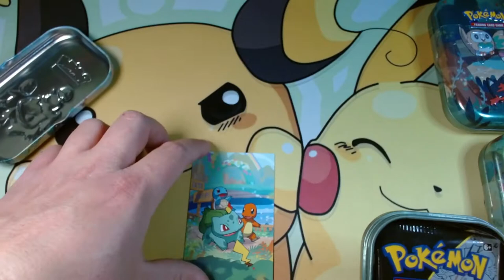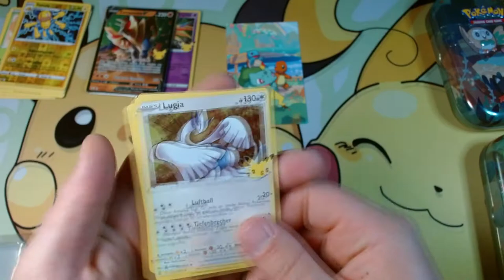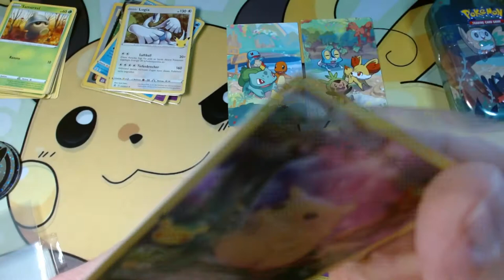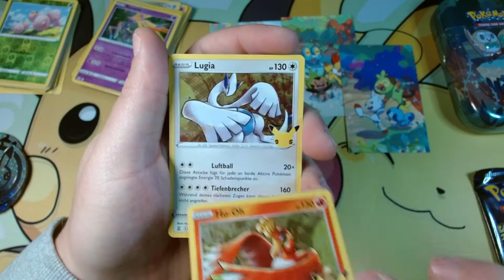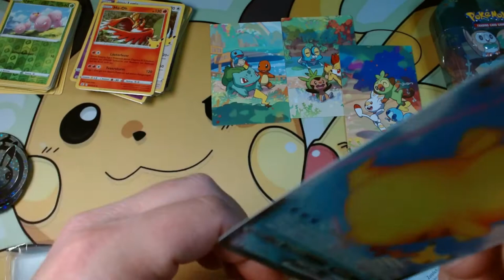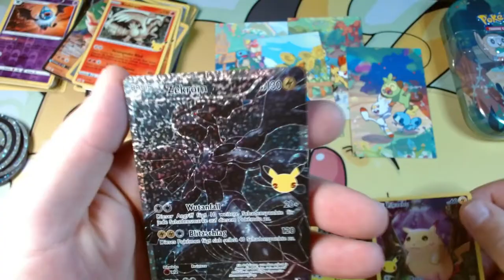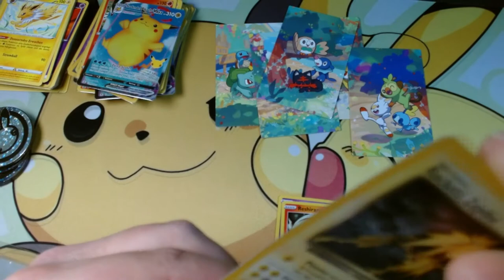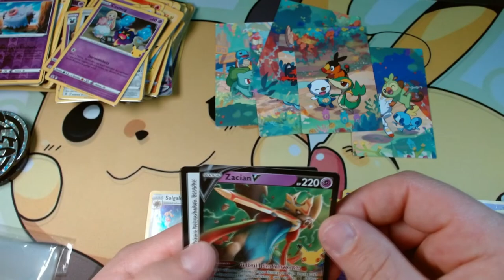Mega Pull - Pokemon Celebrations Mini Tin´s Opening -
Öffne meine ersten Celebrations Booster, habe leider nur 6 der 8 Tins bekommen :(. Aber die haben sich gelohnt ;D.